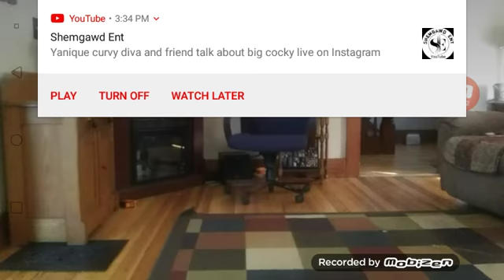Counting to 1,000